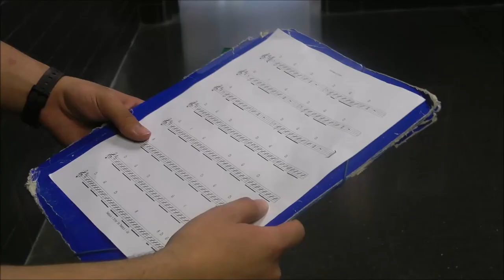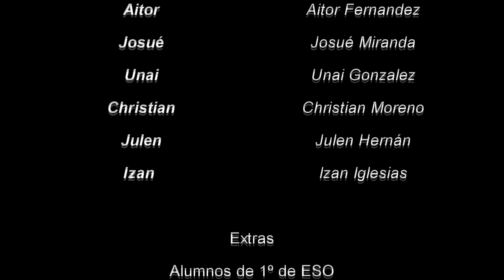MOHART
VIII FESTIVAL DE CORTOMETRAJES IES TIERRA ESTELLA.
Moha es un adolescente  al que le gusta tocar el piano. Todo era normal hasta el momento en el que Moha empieza a tocar solamente Mozart. ¿Logrará sacar ese espíritu de su mente? Aquí os dejamos con el Trailer de la pelicula